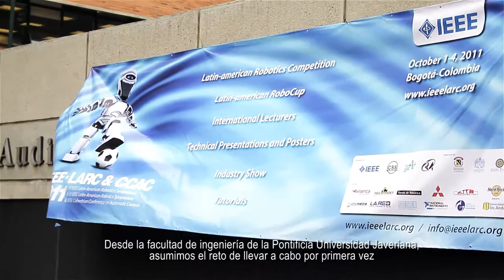Latin American Robotics Convention (LARC) - Latin American Robotics Symposium (LARS)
Bogotá fue epicentro del encuentro de robótica más importante de Latinoamérica que reune a estudiantes, investigadores, industriales y profesionales para tratar temas sobre nuevas aplicaciones y últimas tendencias de la robótica controlada a nivel mundial.

Este evento, que se realiza cada año en un país diferente fue organizado por el IEEE Capítulo Colombia (The Institute of Electrical and Electronics Engineers Inc), la Pontificia Universidad Javeriana y la Universidad Militar Nueva Granada, con el apoyo del Bogotá Convention Bureau.